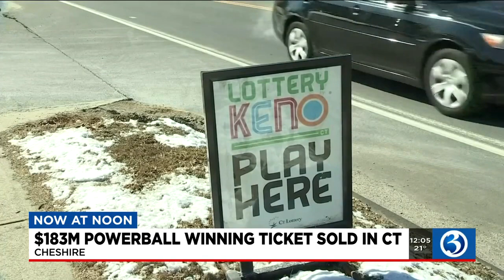VIDEO: Estimated $183 million winning Powerball ticket sold in Cheshire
An estimated $183 million Powerball jackpot ticket was sold in Connecticut, according to the Connecticut Lottery.